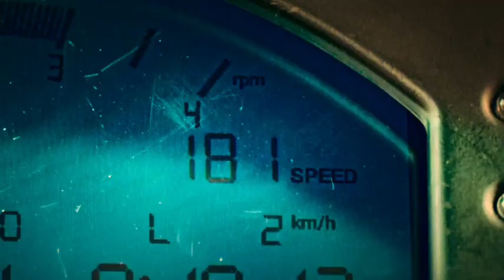Overhaul 2023 Trailer watch